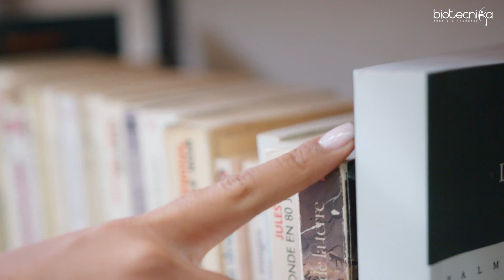How To Grow In Your Research Career Faster & Stronger?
Whether you're a graduate student just starting out in your research journey, a postdoctoral fellow seeking to advance your career, or an established researcher looking to take your work to the next level, this video is for you. In this video, we will provide you with practical tips and strategies to help you accelerate your growth in your research career. We will cover topics such as developing a research plan, building a strong network, maximizing productivity, and navigating career transitions. By the end of this video, you will have a clear roadmap for how to grow in your research career faster and stronger. So, let's dive in!